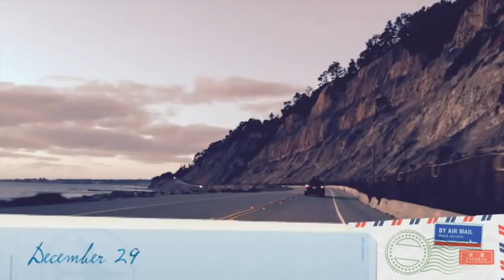เพลงต้อนรับปีใหม่ โดยพี่ดา ดารุณี ถึงพี่น้องไทยทั่วโลก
(ขออภัย ที่หาภาพสวย ๆ ไม่ทัน)